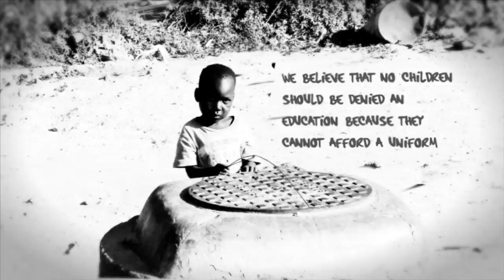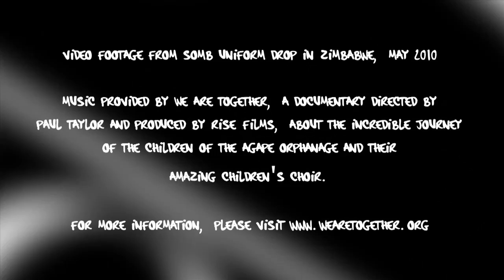SOMB | Main Film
SOMB is dedicated to providing school uniforms to African children in need. Without the uniforms the kids can not attain an education. So, for every piece of SOMB clothing you buy, we donate a uniform and provide opportunity. for more information and to view our products.